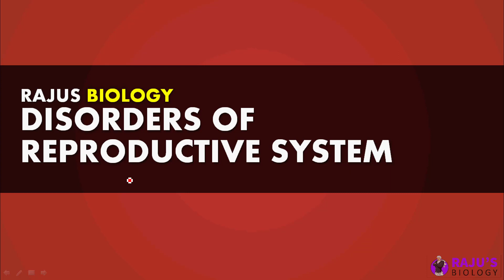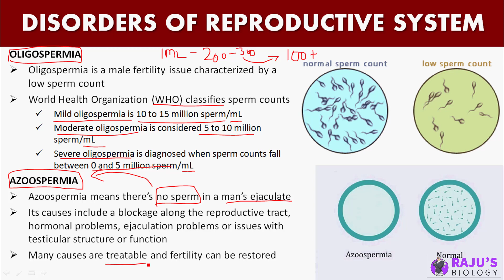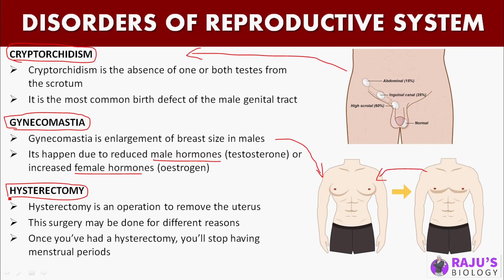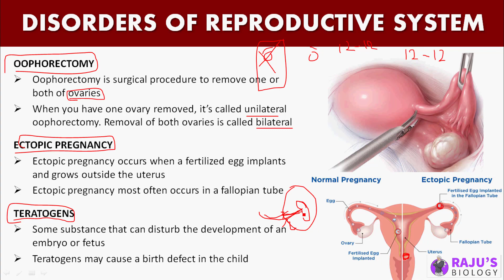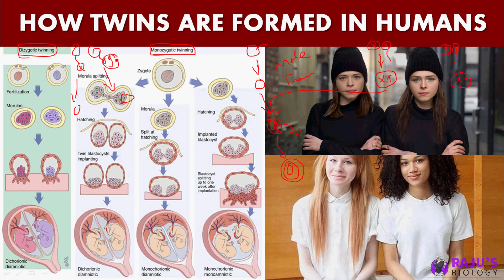Disorders of reproductive system | Human Reproduction in Tamil (27)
Dear Students & Friends! In this Video series I'm going to teach you Human Reproduction in Tamil. Watch to Learn Disorders of reproductive system in Tamil.

Human Reproduction Free Study Materials & Full Course

ᴡʜᴇʀᴇ ᴇʟsᴇ ʏᴏᴜ ᴄᴀɴ ғɪɴᴅ ᴍᴇ